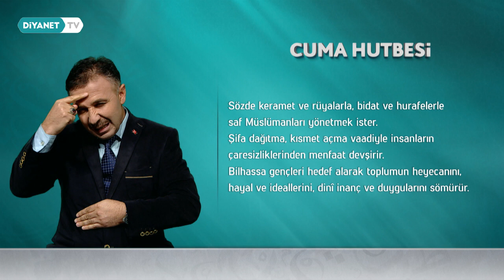İşaret Diliyle Cuma Hutbesi - 11 Eylül 2020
İşitme engelliler için hazırlanmış olan 11 Eylül 2020 tarihli Cuma Hutbesi